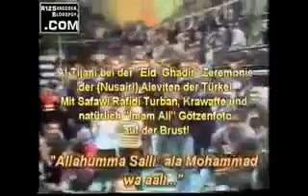Das Schiitentum Tijani Rafidi preist Atatürk Atashirk und Laizisten Staat